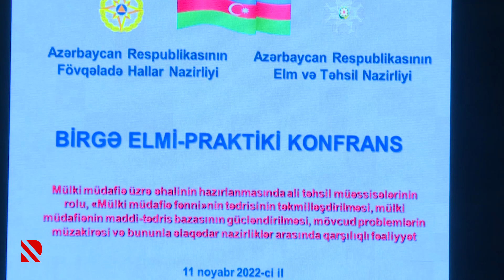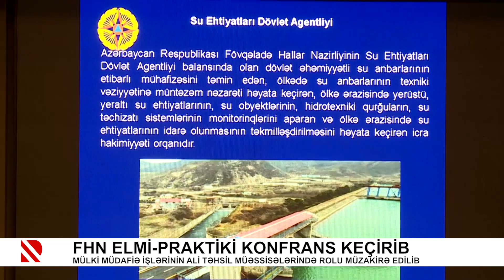FHN elmi-praktiki konfrans keçirib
Mülki müdafiə işlərinin ali təhsil müəssisələrində rolu müzakirə edilib